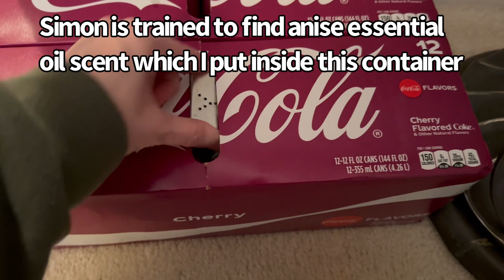Simon the Ferret’s Scent Detection Training Session from 2/7/23!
Simon’s FAVORITE “trick” is scent detection. He enjoys it so much so I thought I’d share his scent work practice.